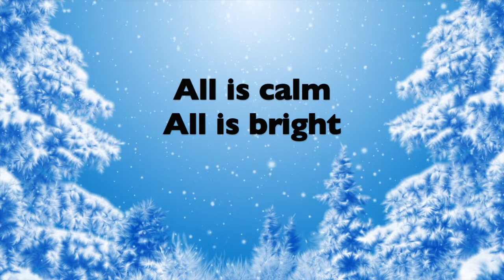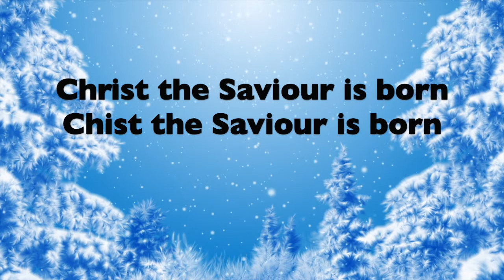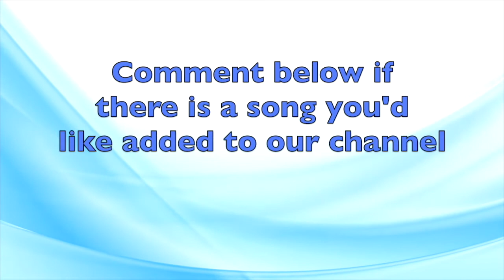Silent Night Traditional Christmas Carol Instrumental Karaoke with Lyrics | Stille Nacht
Silent Night Traditional Christmas Carol Instrumental Karaoke Accompaniment.